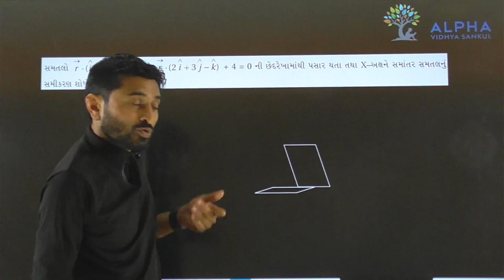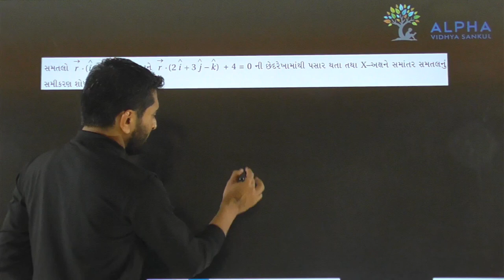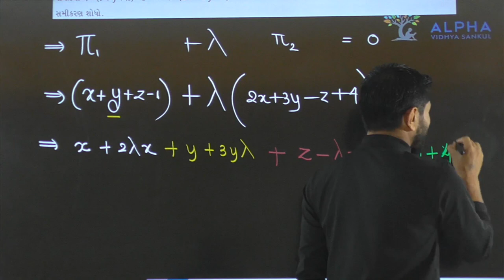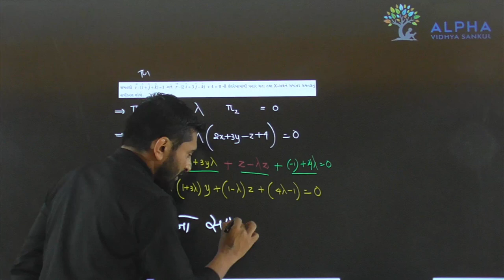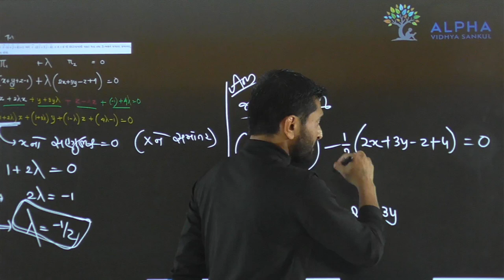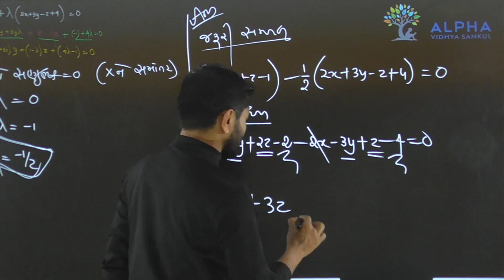Paper 1 | Section B | Que 18 | Maths | Std. 12 | Alpha Vidhya Sankul | in Gujarati by Padmani Sir